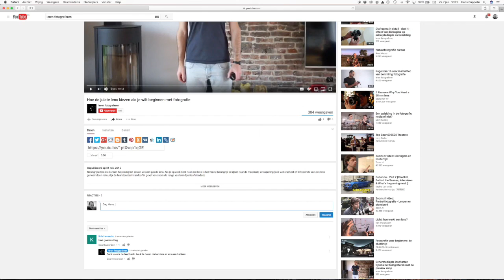UPDATE kanaal en oproep tot meer interactie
Deze boodschap zal vanaf nu na elke video te zien zijn. Daarin wil ik iedereen die de content bekijkt al enorm bedanken en wie nog geen lid is oproepen om lid te worden van dit kanaal.

In 2017 zal ik verder mijn best doen dit kanaal uit te werken. Daarvoor heb ik jullie hulp nodig.

Jullie kunnen helpen door niet alleen te kijken maar ook leuk (of niet leuk) te vinden, video te delen, lid te worden van dit kanaal en te reageren.

In de reacties mag je altijd vragen stellen of oproepen voor bepaalde content. Ik doe mijn best deze altijd te beantwoorden. Als het een onderwerp is waar ik iets kan over vertellen is de kans groot dat er ook een video zal volgen.